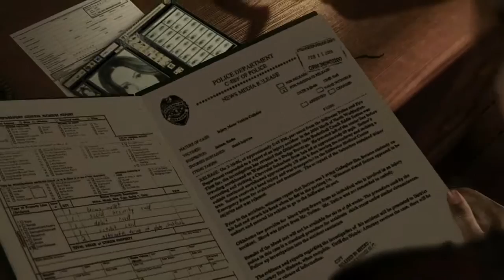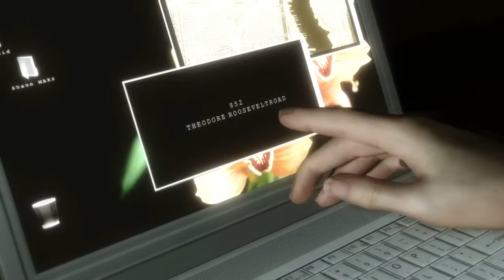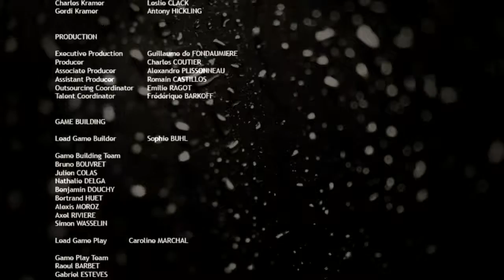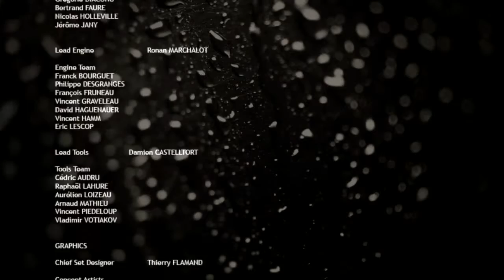Heavy rain épisode 19 : Le dénouement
Fin de l'enquête du tueur aux origamis...